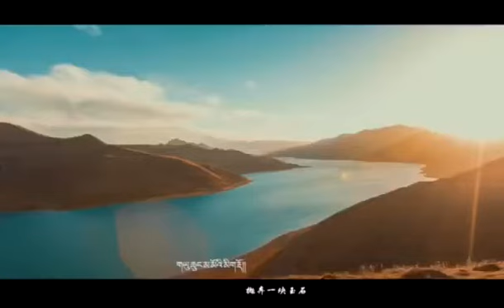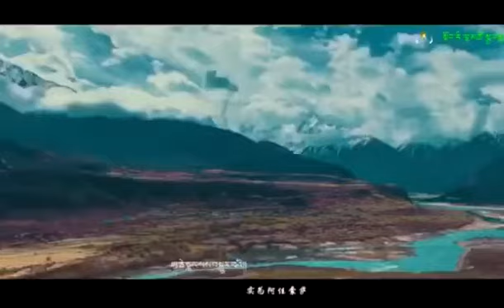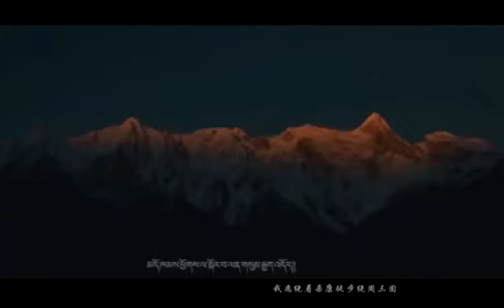ཁ་བ་ཅན།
ཀླུ་མོ་མཚོ།  2020